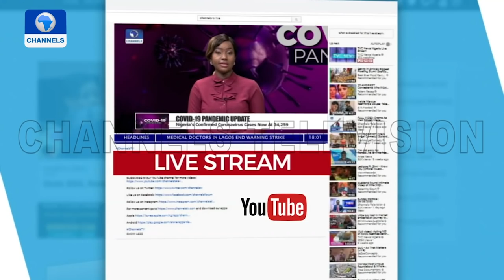Network Africa | 23/09/2020